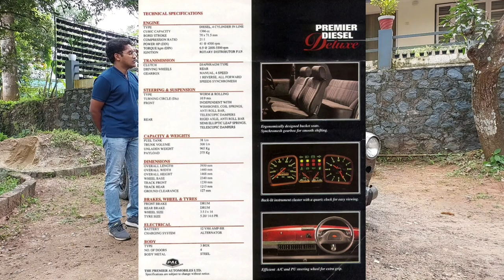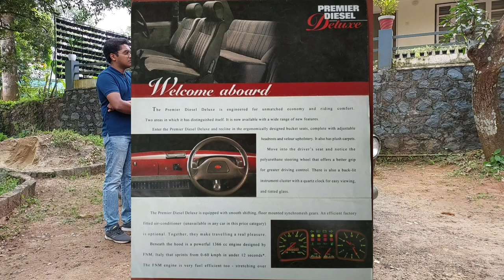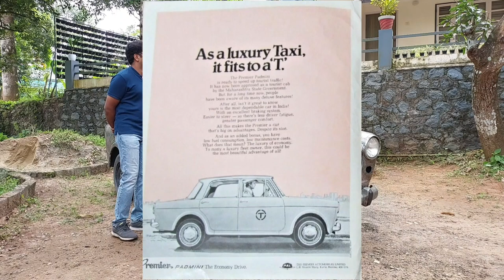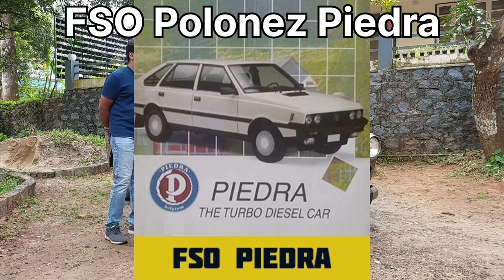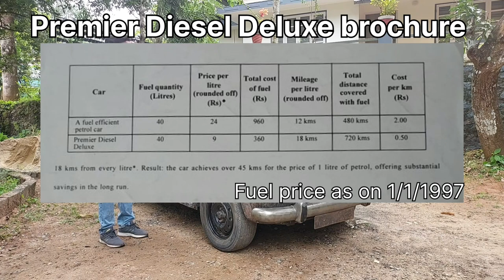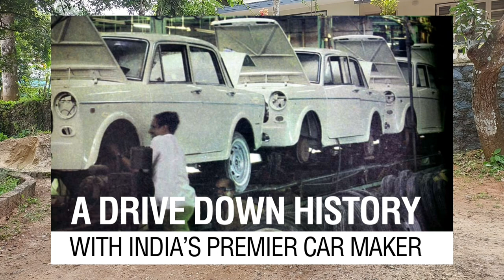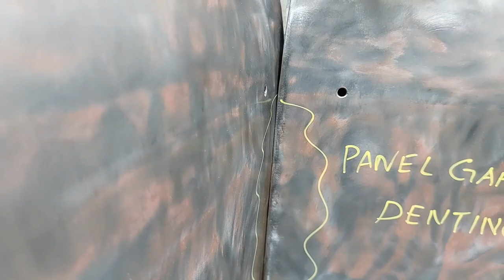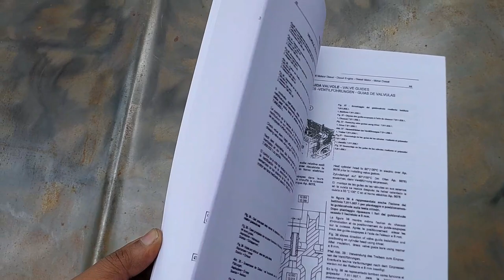Premier Padmini 137D Restoration | Part 1 | A Short History | Bodywork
In our first ever video in the channel we talk about a short history of the car Premier Padmini 137D.
- Kindly request to use your headphones.
- Apologize for the background noise.

We are embarking on a strip down DIY restoration of the Padmini 137D and in this video we talk in detail regarding the aspects to be checked regarding the body work of the car.

We wish to share a maintenance manual of the FNM 1366cc engine, used by Premier Automobiles Ltd in their 137D and 1.38D models. Find below the Google drive link to download the same:

We will be taking you through the entire journey of the restoration process sharing as much technical details as possible.

We are more than happy to help.

Timestamps
0:00 Intro
0:58 Padmini 137D short history
1:50 Behram Dhabhar sir
2:58 Why Padmini Diesel exists?
5:35 Which Diesel engine?
6:30 How we got a service manual for this engine
6:47 Different versions of this engine
7:16 Another car that shared this engine
7:40 PAD137N
8:35 USP of this car
11:08 Bodywork & Design elements
15:10 Front
20:39 Side & Roof
28:23 Doors & Interiors
34:25 Rear
39:57 Silencer
40:52 Spare wheel tub
41:26 Door handles
41:51 One more thing!